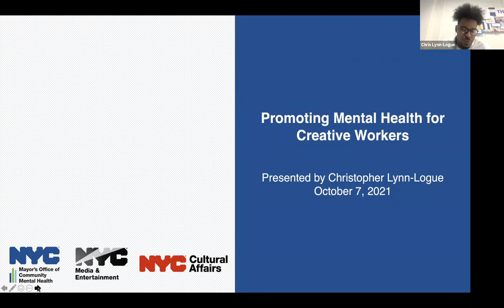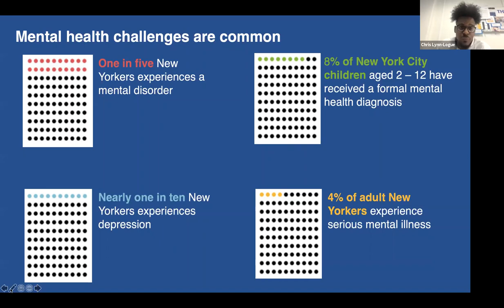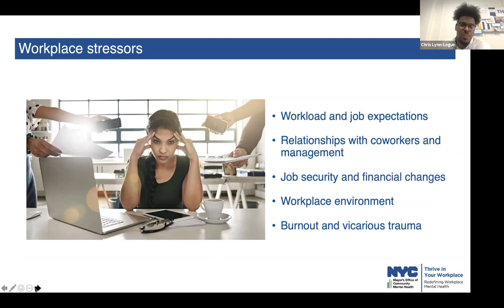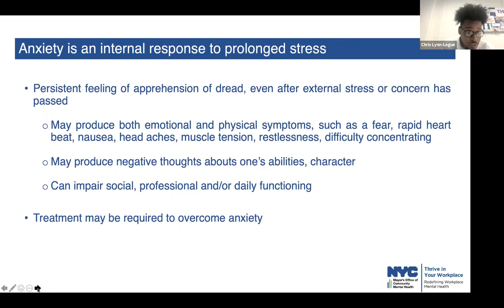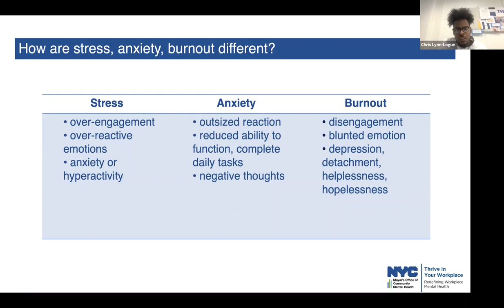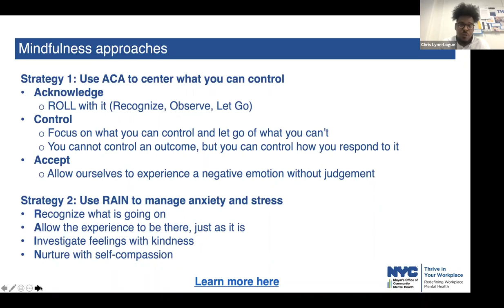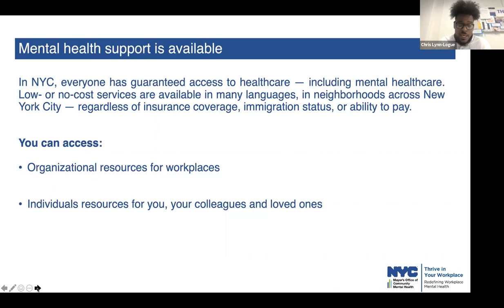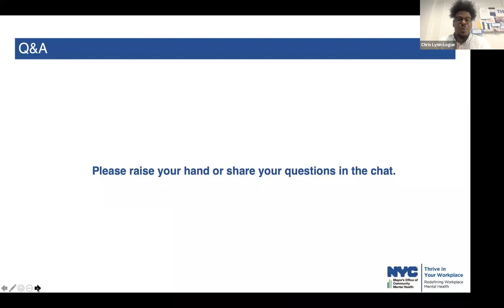Promoting Mental Health for Creative Workers: MOME, NYC Culture, MO of Community Mental Health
The Mayor’s Office of Media and Entertainment, Mayor's Office of Community Mental Health, and Department of Cultural Affairs hosted a discussion on promoting mental health for creative workers on October 7, 2021.